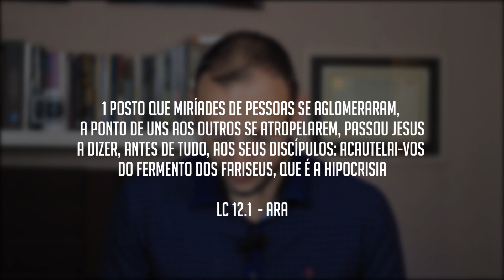Teologar #47 - Deus criou outros homens além de Adão e Eva?